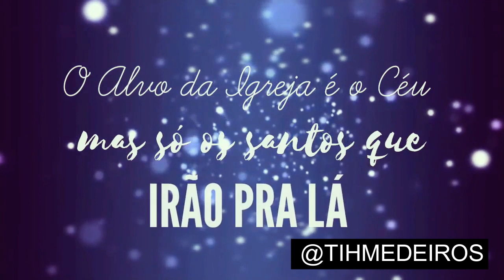A ERA "REAJA" - ANA PAULA GOMES | CANTORES INDEPENDENTES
Ana Paula Gomes CD Reaja - Ouça nas plataformas e adquira o seu com a cantora pelo Instagram: